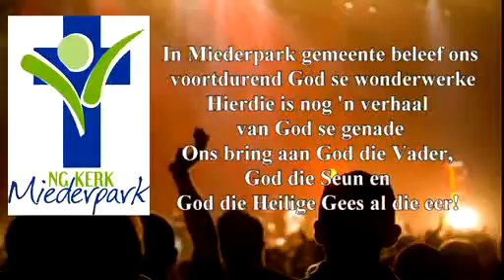Martin de Beer Mp4 Medium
Martin de Beer Getuig